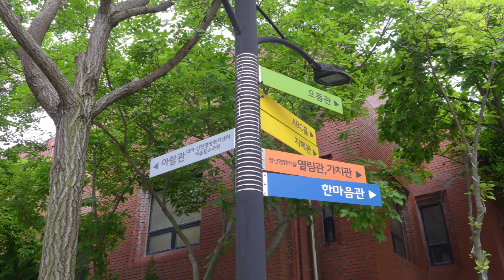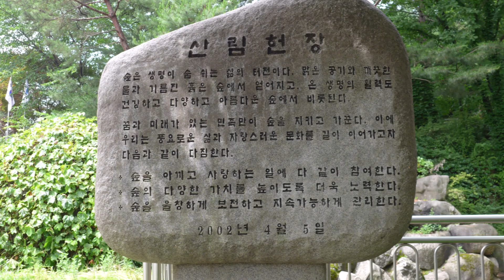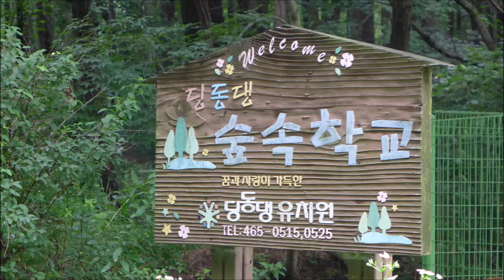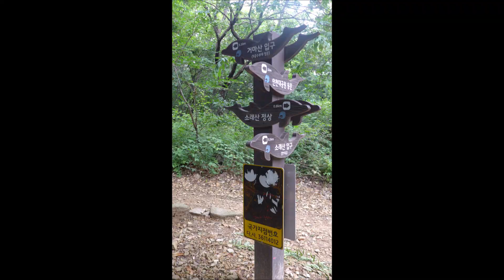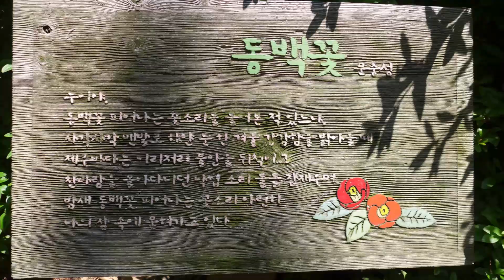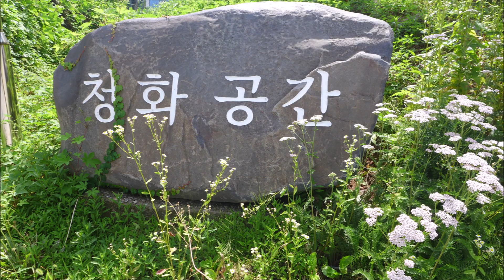재경대전보문고 423차 경기 시흥 소래산 산행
재경대전보문고 산악회에서는 매월 산행 혹 여행으로 모임을 갖습니다.
2024년6월23일 일요일 423차 산행은 시흥에 있는 소래산 숲길을 걸었습니다.
맛있는 도시락 준비 적당한 높이와 거리 지치지 않을 정도의  땀 흘리고 소전 박물관 북카페에서 커피 한잔 하며 모두들 화기애애한 분위기의 산행 일정이었습니다.
산행이 끝나고 뒷풀이 시간에 산악회 부회장 박상현님으로 부터 손목 시계와 달력매달 선물을 모두 받았습니다.
우리들의 생의 최종 목표는 늦은 걸음이라도 건강하게 걷는 것입니다. 동문 모두들 산행에 참여 했으면 좋겠습니다.